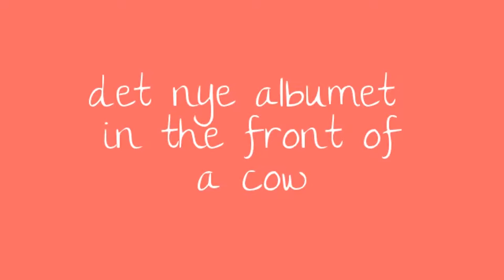Alle sangene mine (uten music videoene) 6 sanger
i dag e det 17 mai så da legger jeg ut en video av alle sangene mine (6sanger) på 14 minutter og 7 sekunder! like eller dislike og se den mange ganger og venner. hør alt jeg har lagt ut!